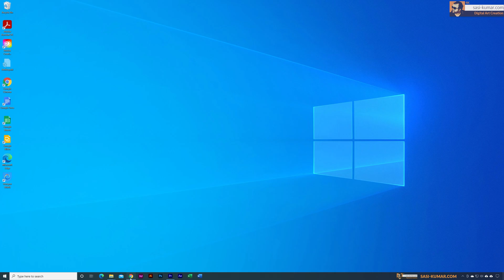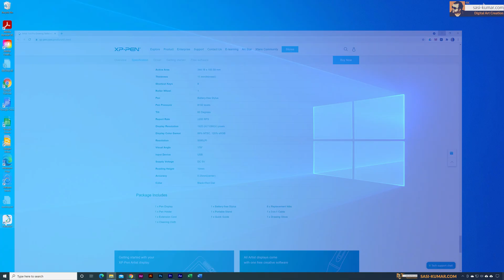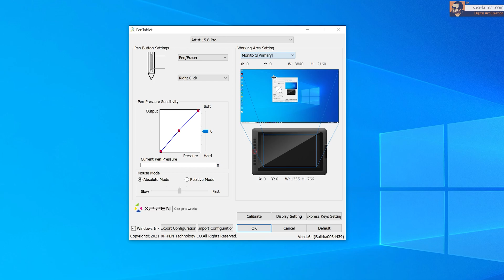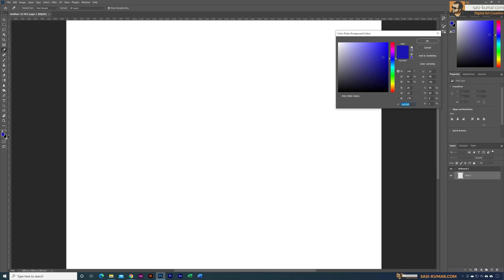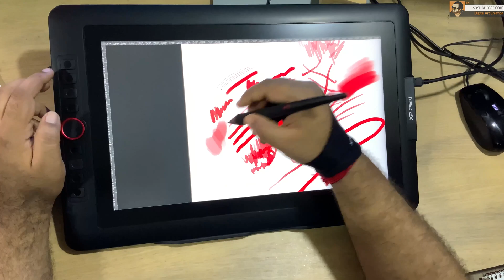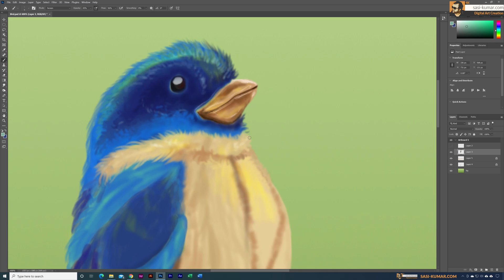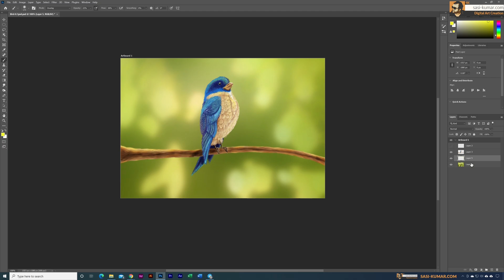XP-Pen Artist 15.6 Pro Tablet Review | Set up | Final thoughts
Amazon Store
Ebay Store

The XP-Pen Artist 15.6 Pro Pen Display is one of the premium displays in the market. Since it's relatively cheaper than some of the similar spec pen displays out there I surprised to find the build quality as well as the quality of the display which are par with top level devices.